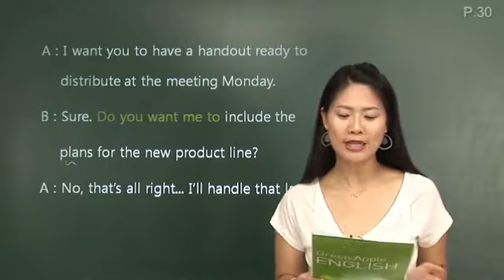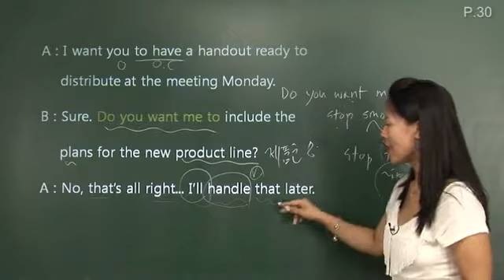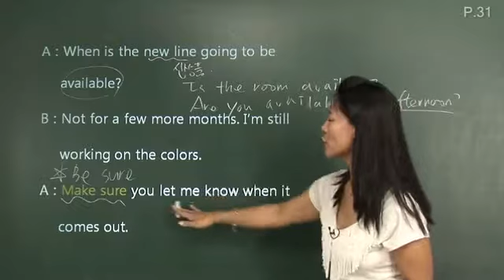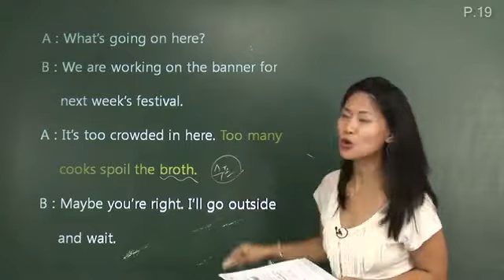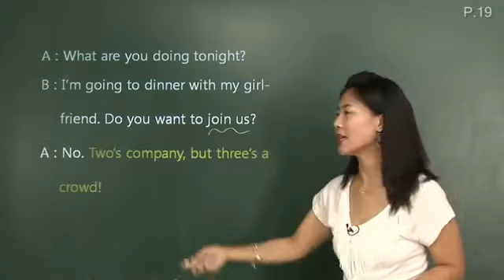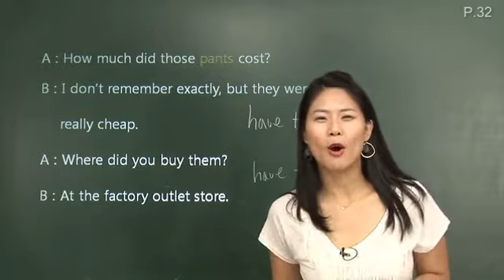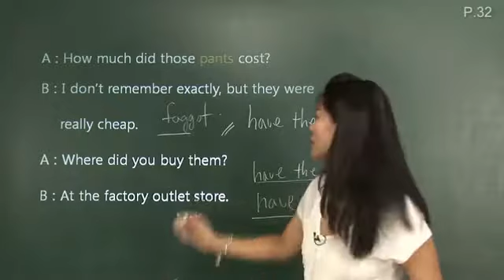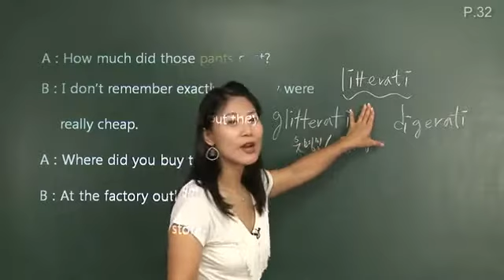38 [한눈에 쏙! 생활영어] Useful Expressions 2_Do you want me to send the letter?/ Make sure you lock ~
영어 강의 그린애플 잉글리쉬!
출퇴근 시간 30분! 유익한 영어공부로 하루를 시작해 보세요!

오늘의 강의 주제!
Useful Expressions 2_Do you want me to send the letter?/ Make sure you lock ~
- 제가 그 편지를 보낼까요?/ 반드시 문을 잠그도록 해라의 회화 및 예문 살펴보기
-영어속담에서 사공이 많으면 배가 산으로 올라간다 및 둘이면 친구지만 셋이면 남남이다 의 회화를 통해 표현 알아보기
-아듀 콩글리쉬에서 정확한 영어표현 익히기
-미국인들이 구사하는 속어 표현 알아보기
-모르면 손해보는 시사용어 알아보기